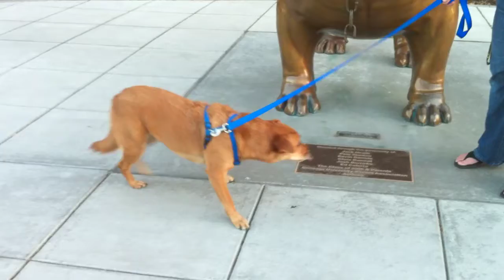Koopa the dog and the Gonzaga Bulldog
Koopa is nervous meeting the bronze Gonzaga Bulldog statue.